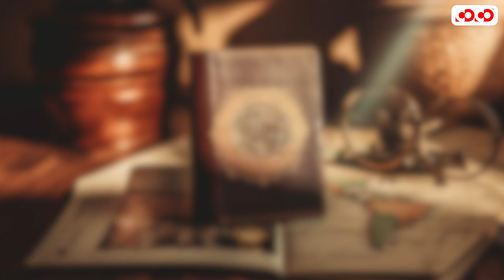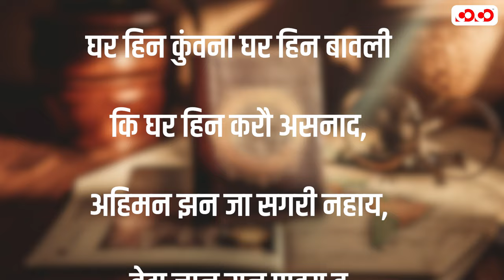मैं छत्तीसगढ़ हूँ -अहिमन रानी की गाथा | Annu Mam | Competition Community